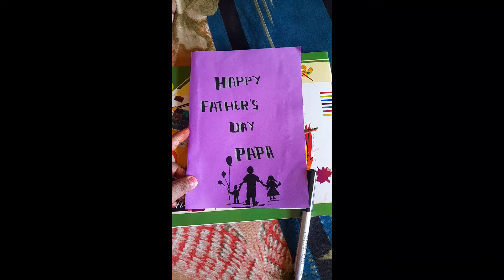short video happy Father's day 💙 😊